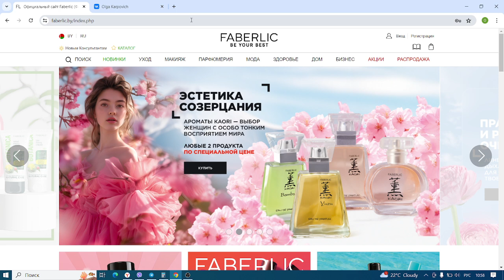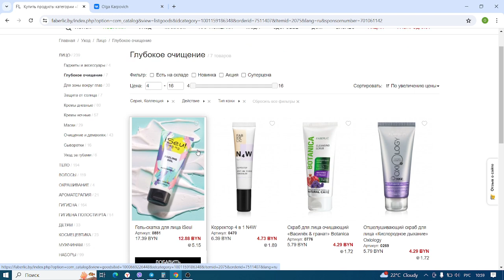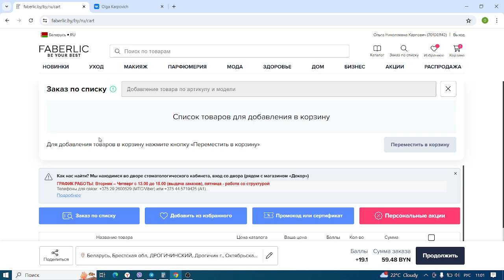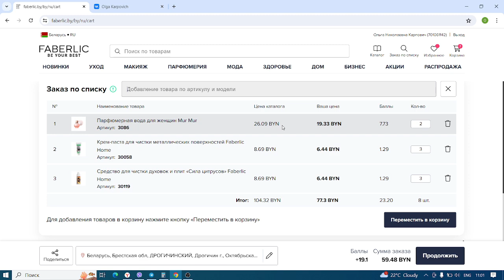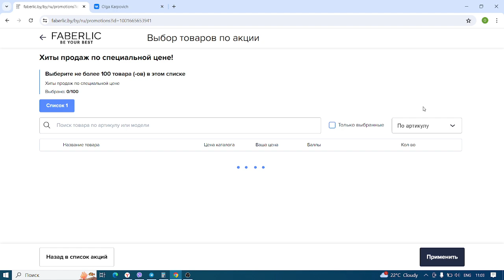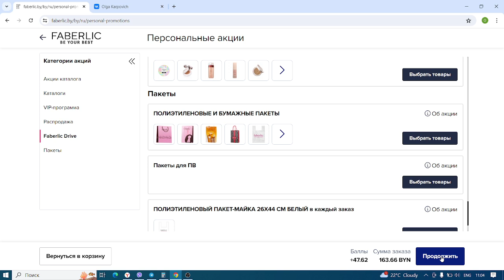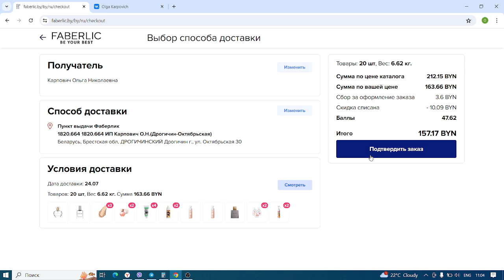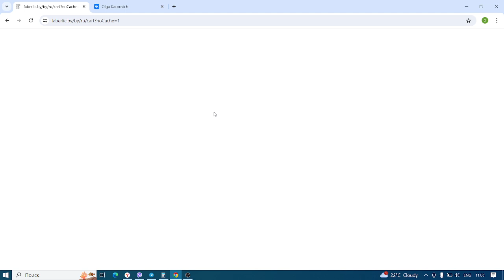Как оформить заказ на обновленном сайте Фаберлик через сайт?Последовательность при оформлении заказа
Только партнерам проекта ПАРТНЕР предлагаю пройти обучение по системе "Легкий старт"

ЧТО ЖДЕТ ТЕБЯ В СИСТЕМЕ ЛЕГКИЙ СТАРТ 👇
✅️Простое обучение
✅️Крепкая команда
✅️Рекрутинг на автомате

Приходи в команду проекта ПАРТНЕР. Научим современному бизнесу в интернете с нуля

Ставь +++ под видео в комментариях — расскажу как попасть в команду
Обратите внимание на новые каналы в телеграм:
В помощь сетевику:

Мой номер консультанта 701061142, введя его при регистрации на сайте, Вы автоматически попадете ко мне в команду и я стану Вашим наставником!

Делюсь своей жизнью на каналах Telegram:
Моя жизнь:

Обучаю созданию бизнеса в Интернете через Личный бренд. Система работы "Легкий старт" только для партнеров проекта Партнер